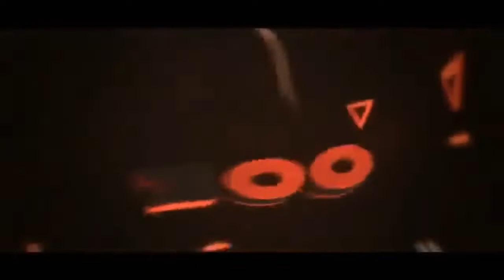Agario Mobile 300 SUB SPECIAL BEST MOMENTS!!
Thank YOU GUYSS  SOSOOOOOO MUCH YOU GUYS ARE THE BEST :)